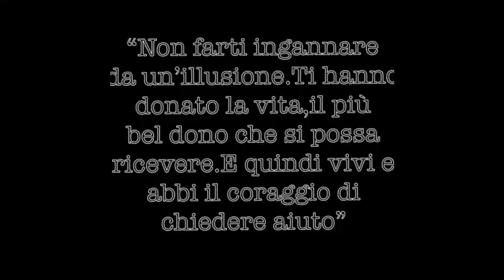Stop alla droga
Video realizzati dalla classe 3D scuola Secondaria di 1° grado (a.s. 2020/2021)